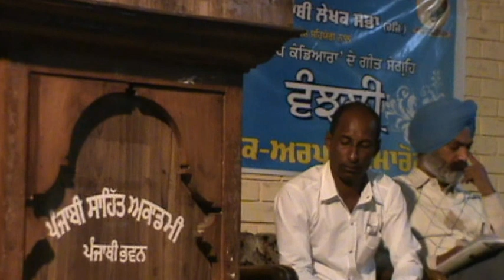VANJHLI DEEP KANDARA JI DI BOOK RELESE DE MOUKE TE RAVINDER RAVI JI RACHNA PESH KARDE HOYE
book relese        Vanjhli
place                  Punjabi Bhawan
rachna by           Ravinder Ravi
vedio by             Jasbir Singh Sohal